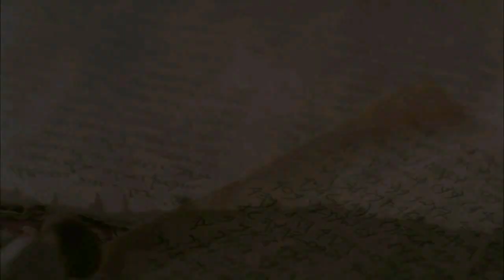Baoulé film: Jésus-Christ - Évangile de Jean ch. 11 - Lazare i wule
Acts with subtitles:(From Chapter 1 to 7):
Languages:
Gospel of Matthew with subtitles (More than 1000 languages!):
Languages: